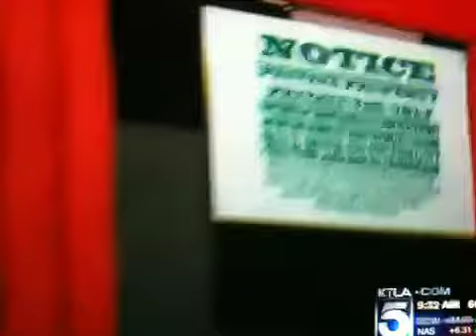Hempcon 2010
Hempcon 2010 comes to la this weekend- MMJ. patients show your support!